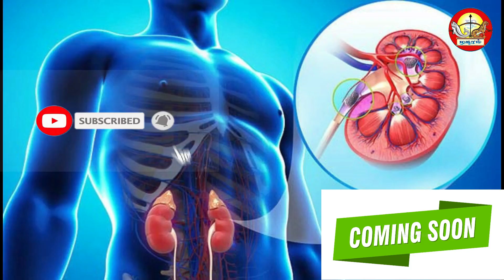புதுக்கோட்டை செல்லுக்குடி கிட்னி பாதிப்பை முத்துராஜா mla கண்டு கொள்வாரா?